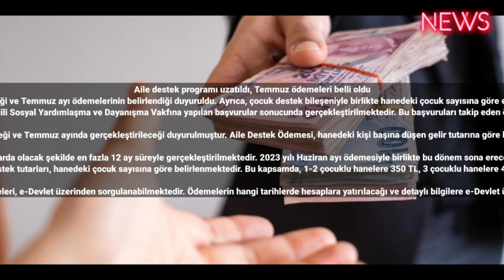Aile destek programı uzatıldı, Temmuz ödemeleri belli oldu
Cumhurbaşkanı Recep Tayyip Erdoğan'ın son dakika açıklamasıyla Aile Destek Programı'nın devam edeceği ve Temmuz ayı ödemelerinin belirlendiği duyuruldu. Ayrıca, çocuk destek bileşeniyle birlikte hanedeki çocuk sayısına göre ek destek tutarları da açıklandı. Aile Destek Programı ödemeleri e-Devlet üzerinden sorgulanabilmektedir.
Aile Destek Programı kapsamında sağlanan destek ödemeleri, hanenin sosyoekonomik profilinin ve gelir seviyesinin belirlenmesiyle ilgili Sosyal Yardımlaşma ve Dayanışma Vakfına yapılan başvurular sonucunda gerçekleştirilmektedir. Bu başvuruları takip eden ödeme dönemleri itibarıyla 3294 sayılı Kanun kapsamında olduğu tespit edilen haneler, Aile Destek Programı'ndan yararlanabilmektedir.

Aile Destek Programı kapsamında yapılan son dakika açıklamasına göre, ödemelerin devam edeceği ve Temmuz ayında gerçekleştirileceği duyurulmuştur. Aile Destek Ödemesi, hanedeki kişi başına düşen gelir tutarına göre belirlenmektedir. Destek ödemesi tutarları, hanedeki gelir durumuna göre farklılık göstermektedir.

Ödemeler, 850 TL ile 1.250 TL arasında değişen tutarlarda olacak şekilde en fazla 12 ay süreyle gerçekleştirilmektedir. 2023 yılı Haziran ayı ödemesiyle birlikte bu dönem sona erecek ve son ödeme Temmuz ayında gerçekleştirilecektir.
Aile Destek Programı'nın devam etmesiyle birlikte çocuk destek bileşeni de uygulanmaktadır. Çocuk destek tutarları, hanedeki çocuk sayısına göre belirlenmektedir. Bu kapsamda, 1-2 çocuklu hanelere 350 TL, 3 çocuklu hanelere 450 TL, 4 çocuklu hanelere 550 TL ve 5 ve üzeri çocuklu hanelere 650 TL ek ödeme gerçekleştirilecektir.

Aile Destek Programı ödemeleri, e-Devlet üzerinden sorgulanabilmektedir. Ödemelerin hangi tarihlerde hesaplara yatırılacağı ve detaylı bilgilere e-Devlet üzerinden ulaşılabilmektedir.